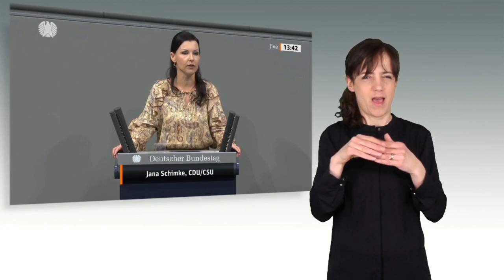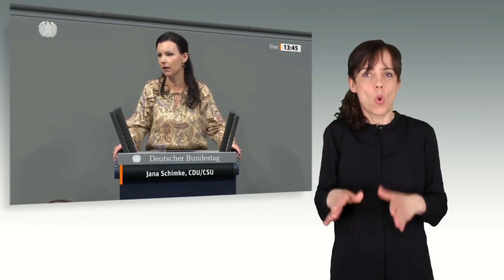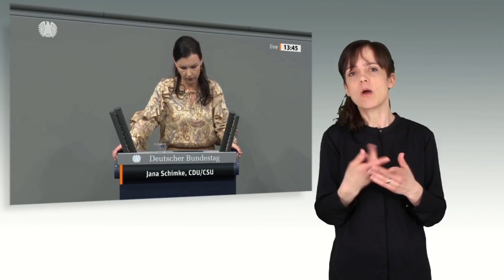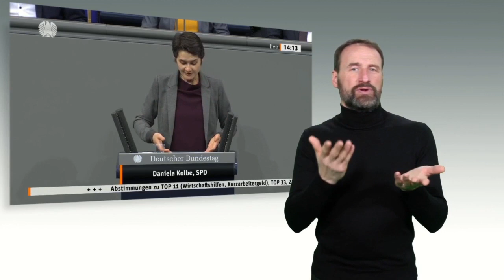215. Sitzung, TOP 11: Wirtschafts­hilfen, Kurzarbeiter­geld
215. Sitzung vom 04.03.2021. TOP 11: Wirtschaftshilfen, Kurzarbeitergeld